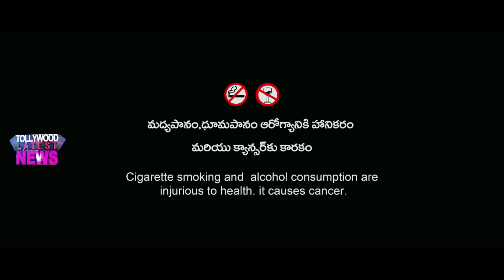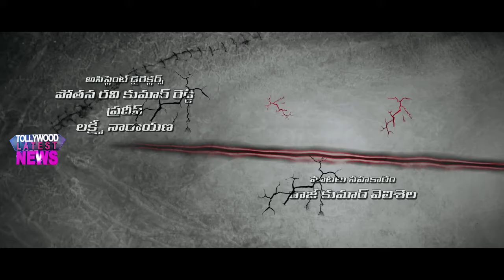Venkatapuram Telugu Movie | Venkatapuram First 9 Minutes movie | Rahul | Mahima Makwana